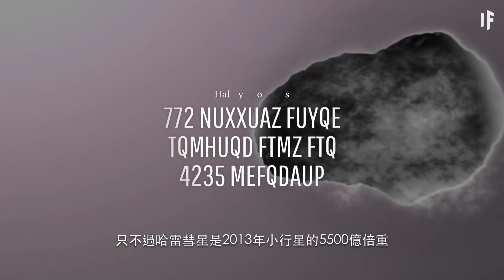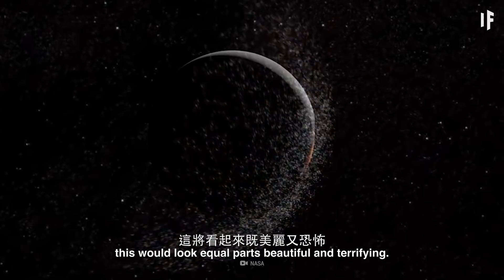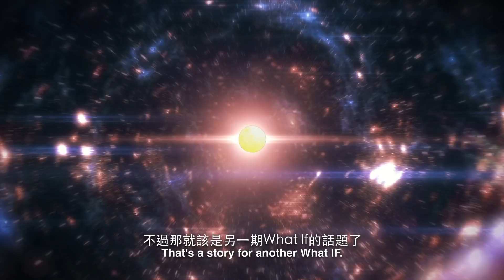如果哈雷彗星撞擊月球？｜大膽科學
哈雷彗星每76年飛馳過地球一次，現在它還沒給我們帶來過什麼麻煩。不過如果它的橢圓形軌道與月球的軌道正好交錯，會發生什麼呢？